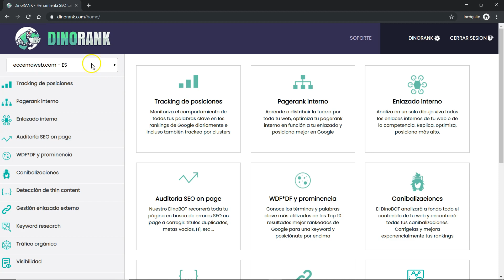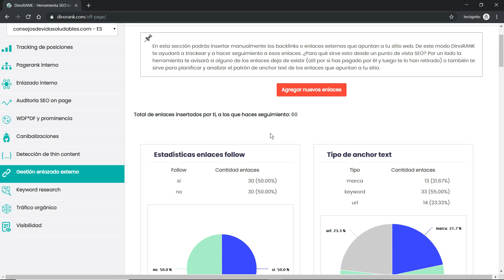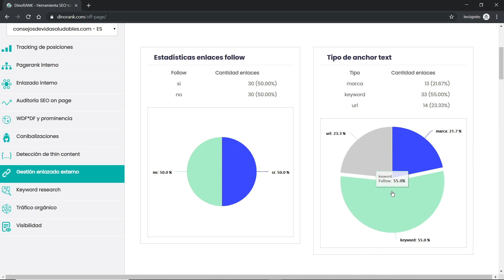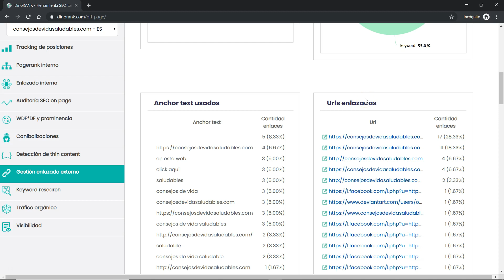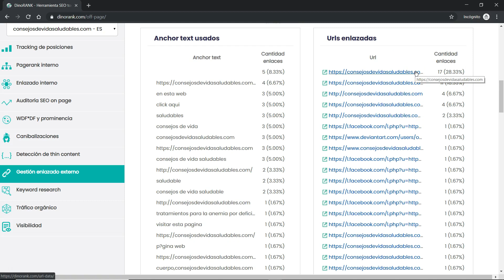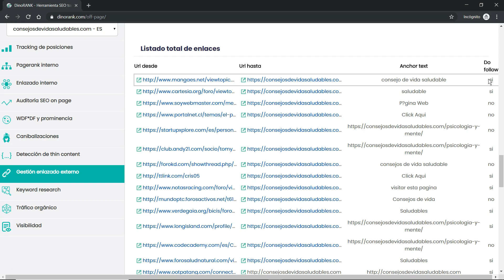Vídeo Tutorial Gestion Enlazado Externo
Llevar un control de nuestra estrategia de linkbuilding es fundamental. Los enlaces siguen siendo, a día de hoy, el principal factor de posicionamiento.

Por eso, es imprescindible llevar un buen control de nuestro perfil de enlaces: porcentaje de anchor text, páginas más enlazadas, tipos de enlaces, etc.

Gracias a este módulo de Gestión de Enlazado Externo, podrás llevar un control absoluto de todos tus enlaces y sabrás cómo está yendo tu linkbuilding.

Prueba DinoRANK